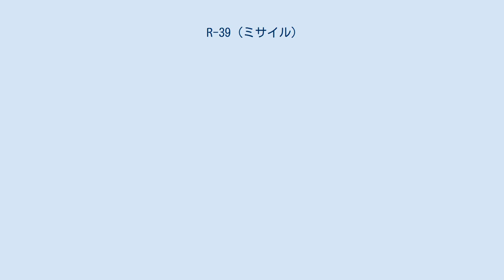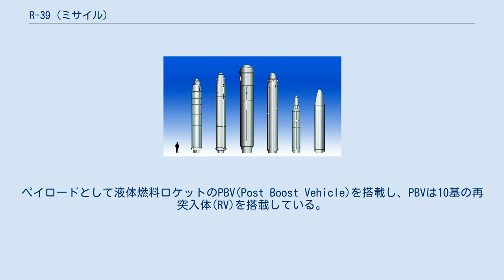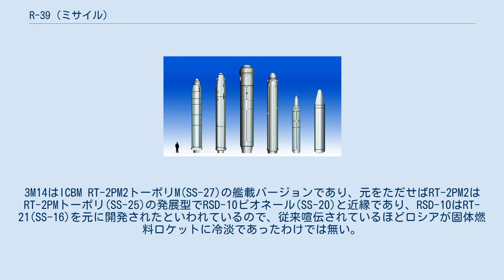R-39 (ミサイル)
潜水艦発射弾道ミサイル: R-29, R-29Р, R-39, R-29PM, CSS-NX-3, JL-2 R-39は、ソビエト連邦が開発した潜水艦発射弾道ミサイル(SLBM、露:БРПЛ)である。
同国で2番目の固体燃料ロケットのSLBMで、史上最大の原子力潜水艦であるタイフーン級潜水艦発射弾道ミサイル搭載原子力潜水艦(SSBN)に搭載されて運用されていた。
 R-39はソ連／ロシアのSLBMで、米国国防総省の識別番号(DoD番号)はSS-N-20、NATO報告名はSturgeon、ロシア工業番号は3M65、条約番号はRSM-52である。
R-39は、1973年9月から開発が始まり、プロジェクト941型(タイフーン級原子力潜水艦)に20基搭載されて1983年5月から運用されたが、予算不足から同級3隻は除籍、解体された。
 R-39は大陸間弾道ミサイル(ICBM)級の長射程MIRVミサイルで、過塩素酸アンモニウムを使用する固体燃料ロケットの三段式ロケットで加速・上昇する。
ペイロードとして液体燃料ロケットのPBV(Post Boost Vehicle)を搭載し、PBVは10基の再突入体(RV)を搭載している。
他のソ連／ロシアのSLBMと同様にR-39の発射に当っては、ミサイルは発射管の底部に装備されたガスジェネレーターから発生するガス圧によって発射管から飛び出す。
この際にノーズコーンに設置された追加モーターからガスが発生し、このガスがミサイルの周囲にガスの壁を作って海水との流体力学的抵抗を減らしている。
この発射システムにはD-19の識別番号が与えられている。
 海中から飛び出したミサイルは空中でロケットエンジンに点火し、目標への飛行を開始する。
第一段の制御はノズルのまわりの噴射バルブで行われ、第二段、第三段の制御は可動ノズルによる推力ベクトル制御で行われる。
 開発作業は1971年にNII Машиносотройения(OKB-385)でV.P. マケイエフの指揮の元に始まり、1973年9月には設計が公式に承認された。
1979年から始まった初期の発射テストでは、海上発射台から9回、潜水艦から7回、陸上発射台から17回実施されたが、このうち半数以上が失敗した。
この結果、第一段、第二段固体ロケットエンジンに問題が有ることが発覚した。
この後のテストは改修された941型潜水艦TK-208上で13回の発射テストが行われて11回が成功し、1983年5月には実戦配備についた。
 1989年末までに、20基のR-39ミサイルを搭載した941型が全部で6隻就役し、合計1,200発の核弾頭が120基のミサイルに搭載されて配備された。
R-39は従来のSLBMに比べて何倍も巨大で、それを搭載するSSBNも必然的に巨大となった。
 巨大な弾道ミサイルであるR-39は、第1段ロケットはウクライナで製造され、第2、第3段ロケットと弾頭部はロシアで生産された。
 ソ連邦解体後、ウクライナでの第1段ロケット製造は不可能になり、R-39の生産は途絶えた。
R-39ミサイルの耐用年数は15年程度の為、1990年代以降、ほとんどのミサイルの寿命が尽きると予想された。
1990年代を通じ、耐用年数の尽きたR-39ミサイルは徐々に退役していった。
 1995年8月25日、941型原潜TK-20は、北極海からR-39ミサイルの発射に成功した。
 1998年、最初で最後の941型原潜からのR-39ミサイル20基の一斉発射が実施された。
発射は成功に終わり、R-39の信頼性の高さが改めて確認された。
同年末までに、R-39は60基しか残らなかった。
 2004年、最後まで残っていた10基のR-39ミサイルが廃棄され、ロシア海軍からR-39は完全に退役した。
 941型のR-39を置き換え、新型のSSBNである955型ボレイ(Борей)級搭載用として開発が進められたR-39UTTKhバルク(Bark)/RSM-52V/SS-N-28は、予算不足の為、満足な試験を行なう事が出来ず、1994年、1997年、1998年に実施された発射テストは全て失敗に終わり、1998年、バルクに関する作業は中止された。
 R-39は、ロシアで固体燃料を採用したSLBMとしては2番目であるが、その巨大さゆえの運用コストの高さから、やや遅れて従来の液体燃料ロケットを採用したR-29RM(SS-N-23 Skiff)が開発され、667BDRM型(デルタIV級)...